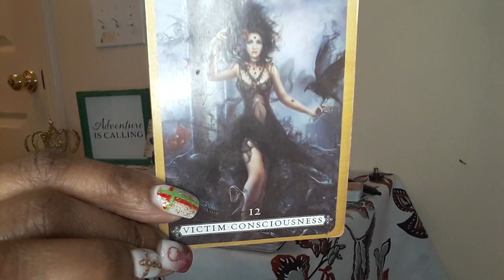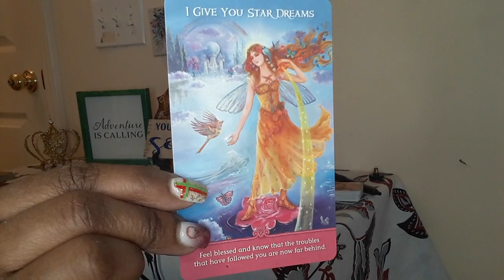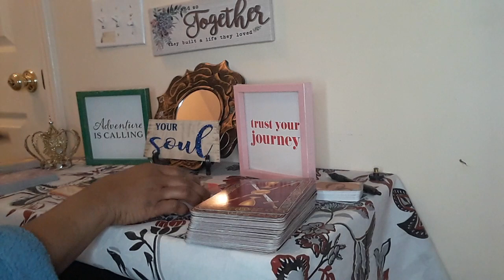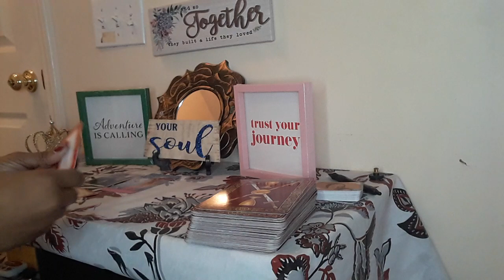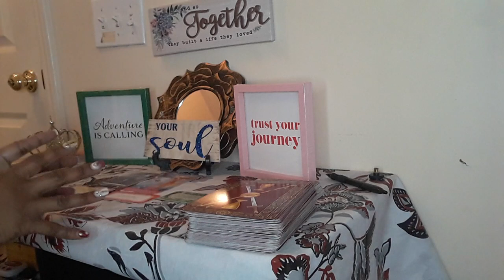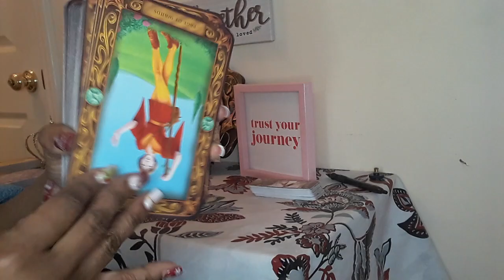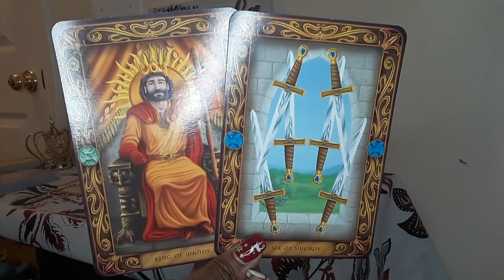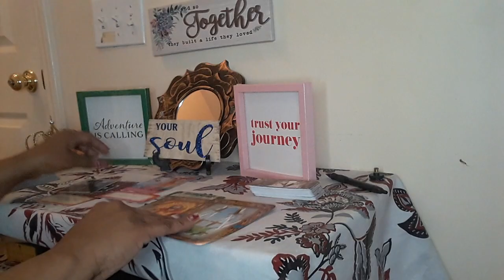CANCER ♋ VICTIM CONSCIOUSNESS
WATER SIGNS--LOVE READING ♋Cancer♏Scorpio♓Pisces

30MIN $50 PHONE OR SAME-DAY $75
30MIN $60 SKYPE  OR SAME-DAY $85 WEEKEND READS SAT OR SUN  $100

30MIN $50 PHONE OR SAME-DAY $75
30MIN $60 SKYPE  OR SAME-DAY $80 WEEKEND READS SAT OR SUN  $100

I LOVE AND TRULY RESPECT MY ENERGY SO I DON'T SHARE MY ENERGY WITH EVERYBODY if our energy doesn't match I will not do a reading for you or I will send you your money back to protect my own energy please understand that, please don't take it personal everybody is not supposed to do or get reading for everybody it's just life~
ALL READING MUST BE PAID BEFORE READING IS RECEIVED